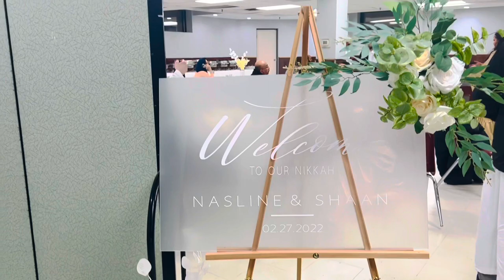Nazline & Shaan (nikkah) Marriage -Johara Aden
Baarakallaahu laka, wa baaraka alayka, wa jama a baynakumaa fee khayrin.

May Allah bless you, and shower His blessings upon you, and join you together in goodness.